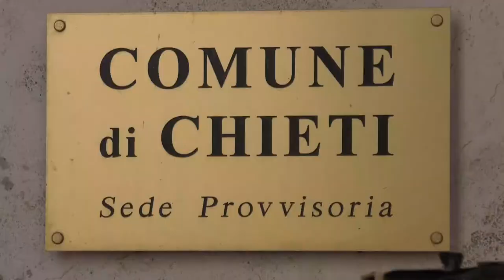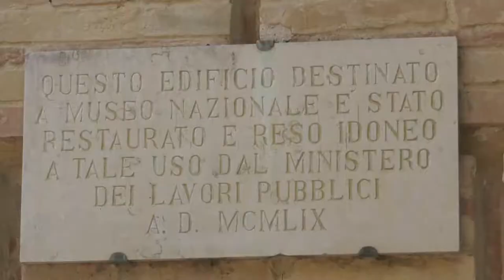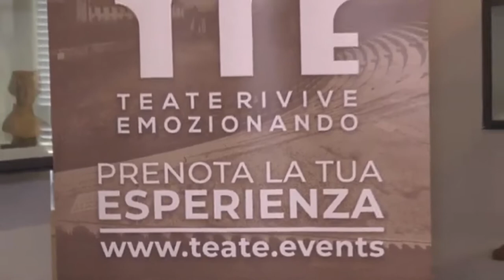Chieti. Turismo culturale: molti stranieri e numeri in crescita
Complice l’apertura dei musei nazionali e le iniziative messe  in campo dall’ l’amministrazione, il bilancio del turismo estivo a Chieti, ha un segno positivo. Merito anche del turismo culturale